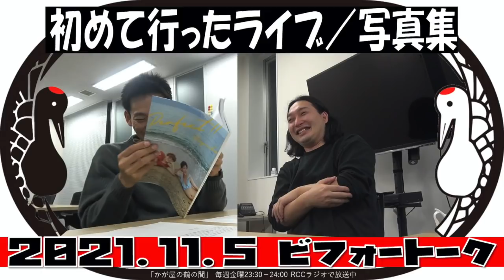初めて行ったライブ／写真集【かが屋の鶴の間#96（2021年11月5日）ビフォートーク】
毎週金曜日23:30からRCCラジオで放送中の「かが屋の鶴の間」より、2021年11月5日放送分の収録前ビフォートークです。

本編よりもゆったりしっかりトークしてます。メールも読みます。

体調が悪い／初めて行ったライブ／眠そうにしている賀屋／マユリカさんの水着写真集／賀屋の写真集